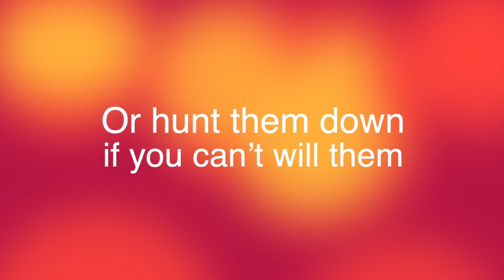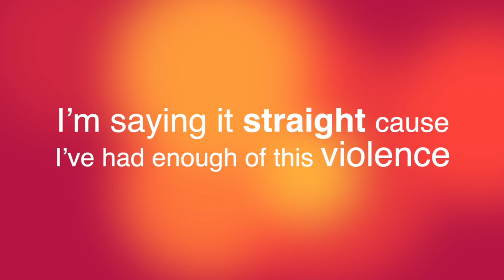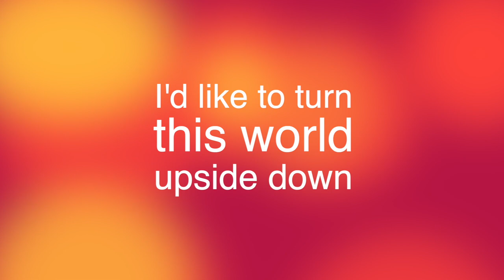Larisa Stow - "Shake It Around" - Lyrics Video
From the album Reaching Out. LISTEN TO "SHAKE IT AROUND" ON SPOTIFY